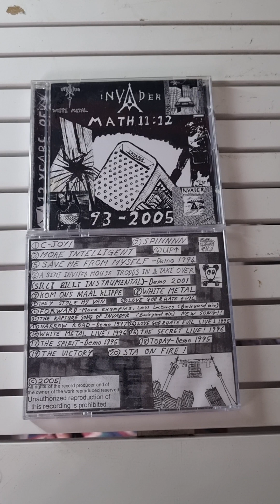INVADER (12 YEARS OF INVASION COMPILATION CD 2005) The Rapture Song of Invader: